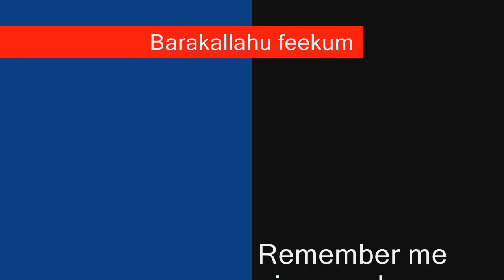Best Adhan Hafiz Ibrahim - Masjid Ibaadur-Rahman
Best Adhan in South Africa, the melodies voice of Hafiz Ibrahim Banda, 2nd Khutbah Adhan on Friday 05, December 2014 at Masjid Ibaadur-Rahman Uitenhage, the recording is not good because it was recorded using a phone at far distance, indeed he has the best voice, May Allah continue to bless him and his family.. Amiin